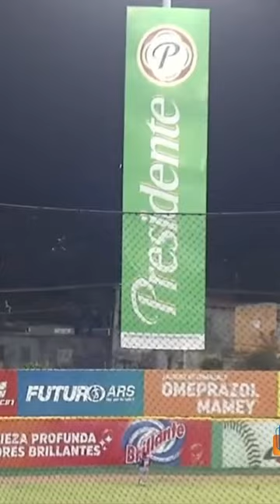MICKER ADOLFO: ATRAS LA BOLA VA VIAJANDO A LO MAS PROFUNDO CUADRANGULAR 🐘 ⚾️🔥🔥🔥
Micker Adolfo, jugador de las Estrellas Orientales

REFRI REPUESTO RISAAC, S.R.L.

FERRECENTRO RUH
Av. Sabana Larga #37

COLÓN BÁEZ CONSULTORES LEGALES
C/ San Fco de Asís #52, Alma Rosa

Dra. Elizabeth Ramírez
Nutrición General